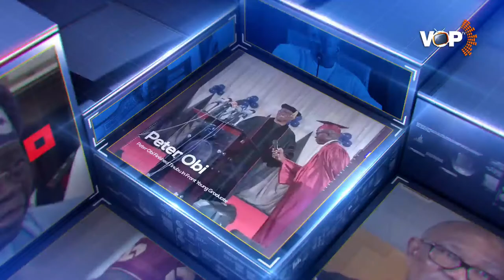WE REGRET VOTING TINUBU IN 2023, WON'T REPEAT SUCH MISTAKE – NORTHERN ELDERS